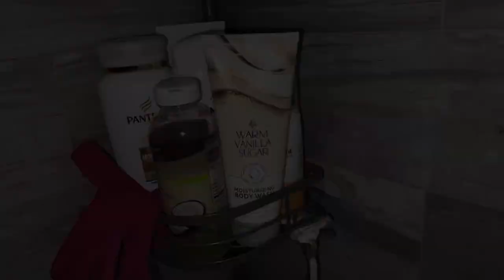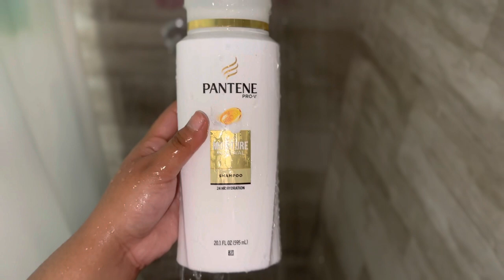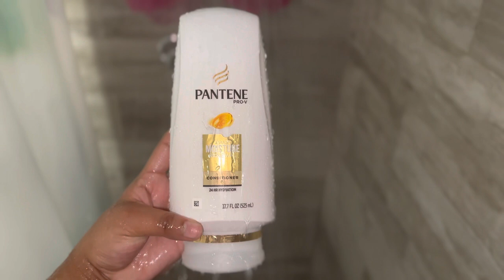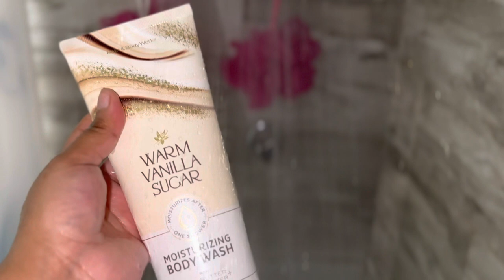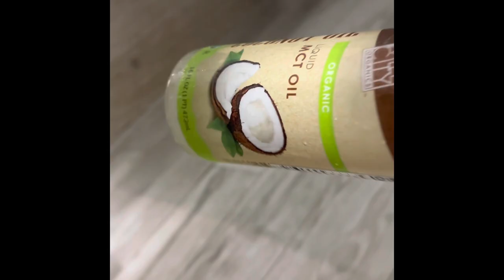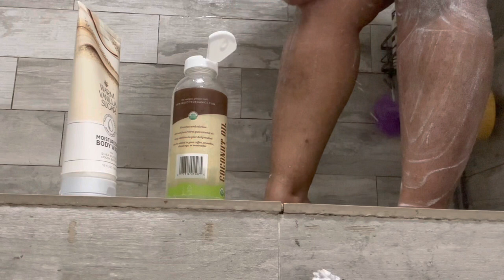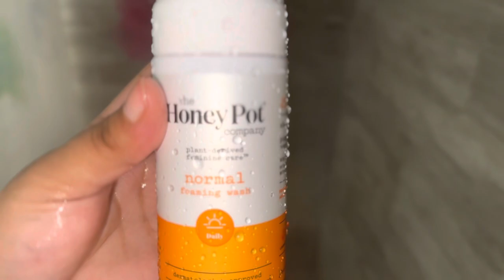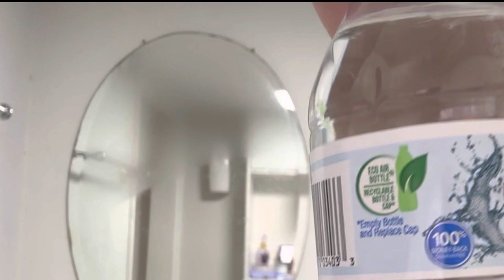SHOWER ROUTINE GRWM (: | WARM VANILLA SUGAR | exfoliating, shaving + hair care & body care + more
heyy girly !
In this vid u will see me gettin ready for a chill night date at home (:

products used & links :
candle